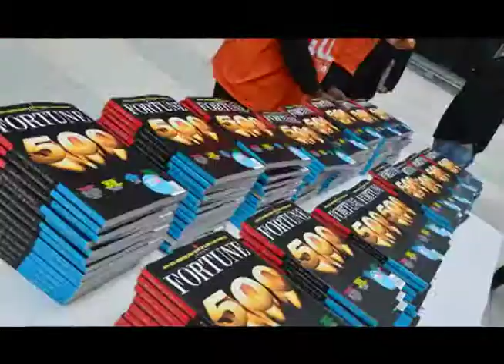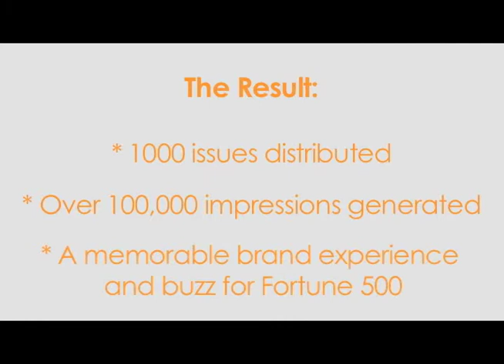Fortune 500 - GoModels by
For the second annual FORTUNE 500 Day, Time Inc. brought a one-of-a-kind breakfast cart experience to Midtown Manhattan. To promote the 2013 FORTUNE 500 list, GoGORILLA Media created a custom branded coffee cart manned by 4 GoSERVERs to distribute complimentary cups of coffee and delicious danishes and muffins to employees of the Time-Life Building as well as passersby. People stopped in their tracks when they were greeted with a friendly "Happy Fortune 500 Day!" Along with coffee and breakfast, New Yorkers were offered a free issue of FORTUNE magazine. Six GoMODELs were also strategically placed on all cross streets nearby handing out 1,000 FORTUNE 500 issues and directing everyone to the cart. The bright orange and silver balloon columns attracted a lot of attention and we handed out 750 cups of coffee and 750 danishes and muffins.